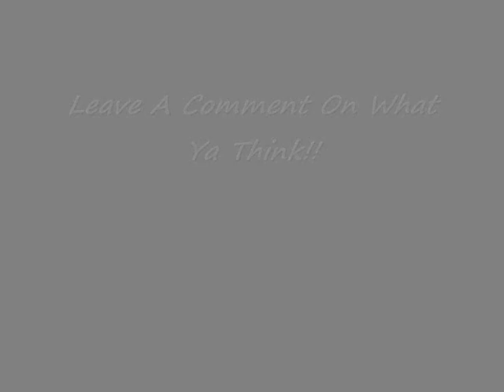Fatality-Aint Goin.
For More Music..Type "Rocawear Shawty" In Seach Box!!!